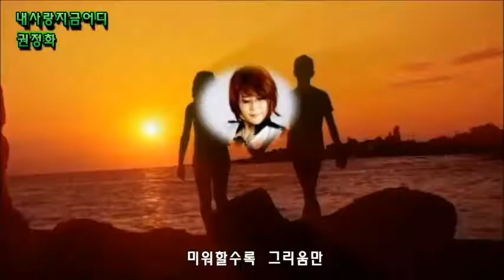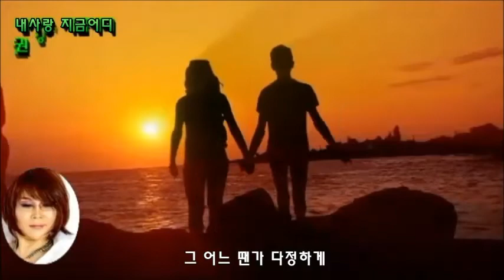가수.권정화 (2020.내 사랑 지금어디/원곡.이현:작사곡.박춘석 & 노래.권정화)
가수 권정화/내 사랑 지금어디 (원곡.이현)
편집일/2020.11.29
편집감독/김종경